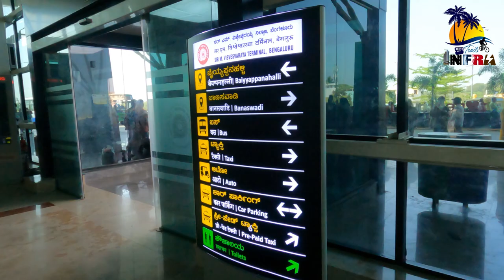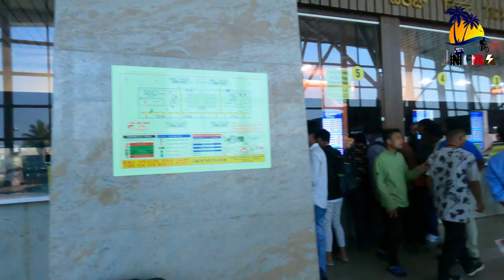Coimbatore Railway Junction to be redeveloped for ₹700Cr